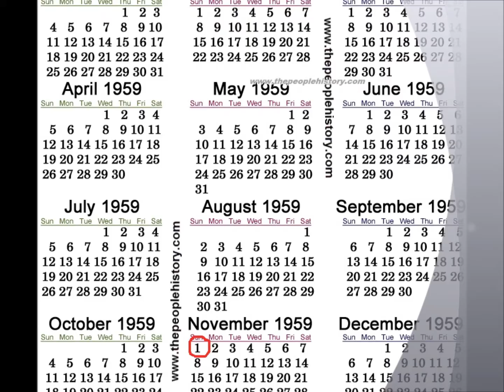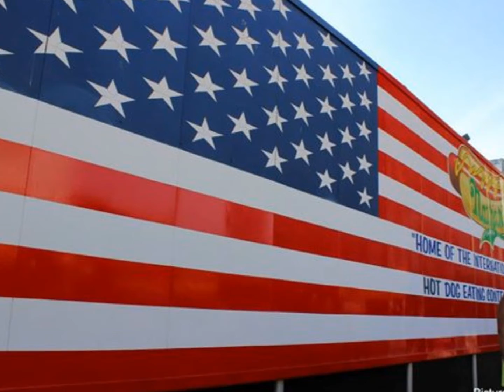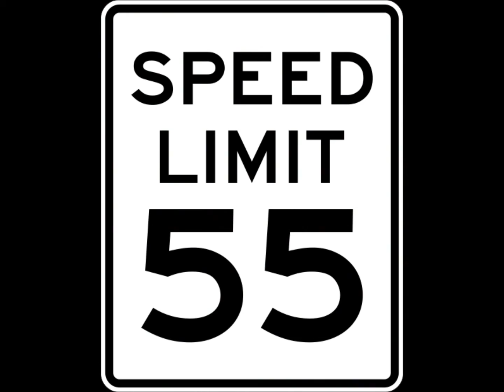Ken is 55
Happy 55th Birthday to my good friend - and my favorite photographer!